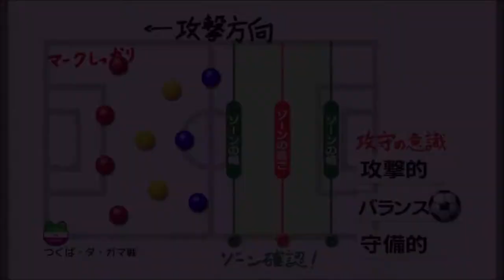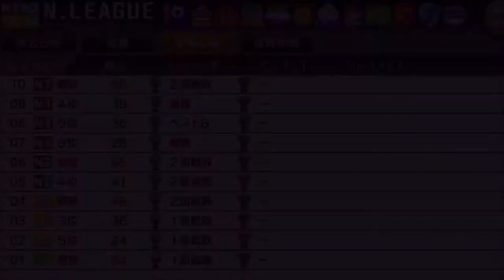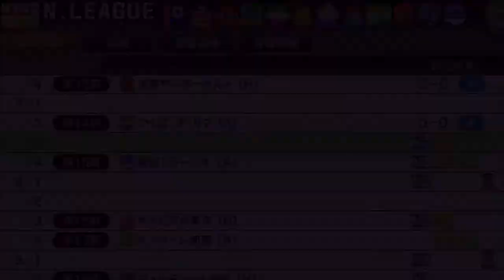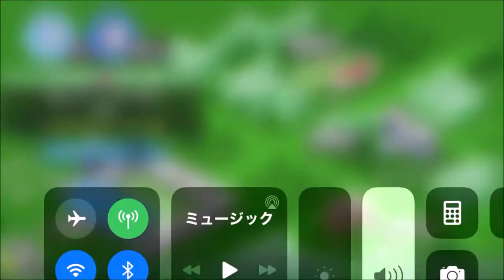【カルチョビットA 】つくば・ダ・ガマとの公式戦【317】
‹前提›
1. 補強は女子選手のみ。安い年俸の選手を優先的に獲得
2. 基本的に「攻撃」戦術。カードをいっぱいもらいやすいと聞いたので
3. 相手の力に応じて出場選手をローテーション
4. FWは今はくるみ頼りだが、複数のポイントゲッターを作る